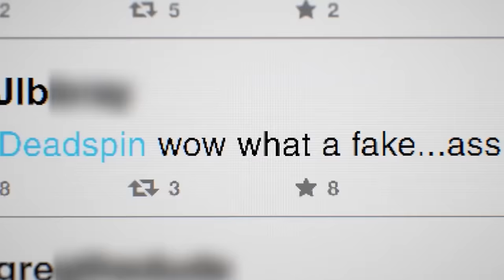Ep 405 - Free Manti (feat. WARMODE)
Watch Shane's special and the sketches   @Gilly and Keeves

00:00:00 - Free him
00:01:00 -Lore of the ring
00:06:00 -Bill is an MTV2 head
00:08:50 -Homer Anarchapulco
00:15:45 -Devil house down Devil Road
00:17:30 -Mad Dogs turning yellow
00:19:15 -Embarrassment rituals
00:21:00 -King Manti was trapped in the darkness
00:26:40 -Ultimate bro code violation
00:29:30 -Sackless Charlie Weis
00:33:15 -Norte Dame
00:39:00 -Lenai the shapeshifter
00:42:30 -The Gillis Clan bleeds blue and gold
00:44:30 -On the Program
00:47:00-Experiencing Air Canada
00:54:45 -Welcome to Chinada
00:56:10 -Meeting Australian wildlife
01:02:00 -Bill turn fool forda money
01:06:10 -Emojis only in the comments
01:07:45 -Pitching Mr. Beautiful and Mark Cuban
01:12:50 -Exploring Spuds wishlist
01:15:30 -Sharks remarks
01:16:25 -Torping in Sydney
01:28:10 -Marbalos and flying foxes
01:33:10 -Shane’s helmet gorging ASMR
01:37:25 - THANKS Liquid IV ad (DRENCHED)
01:39:30 -THANKS Fitbod ad (DRENCHED)
01:40:30 -THANKS True Classic Ts (DRENCHED)
01:44:20 -Shut up doom guys and shoutout and peep Warmode go to hempycampers.com... hey guys also, go to the damn patreon